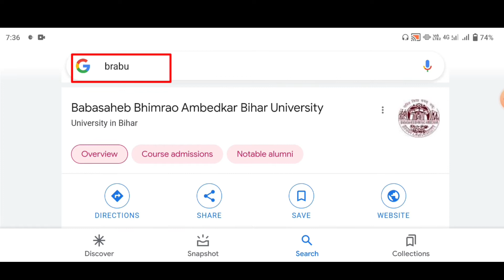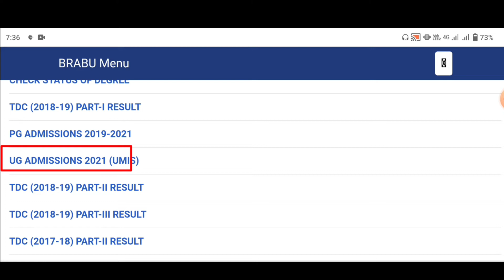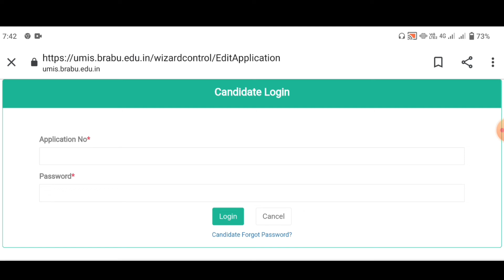Brabu Online admission 2022-2025।। गलती हो गया फॉर्म सुधार कैसे करे।। Edit Application option brabu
Your Queries 👇👇👇

brabu part 1 admission 2022
bihar graduation admission 2022
bsc admission 2022,bihar university admission 2022
bcom admission 2022,bihar university ug admission 2022
brabu ug admission 2022 apply online
brabu ba admission 2022
bihar ba part 1 admission 2022
ba me admission kab se hoga 2022
brabu admission 2022
bihar university part 1 admission 2022
brabu admission 2022 apply online form
ba part 1 admission date 2022 bihar
brabu edit application change kaise kare
brabu admission sudhar kaise kare
brabu admission sudhar kaise kare 2022
brabu admission form sudhar kaise kare
brabu first merit list download